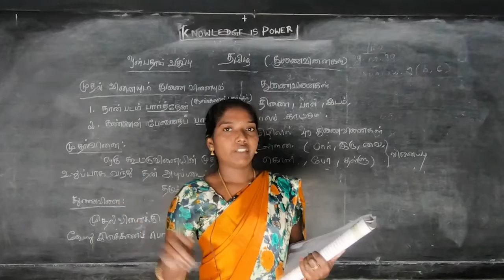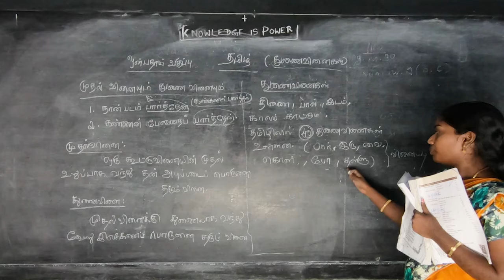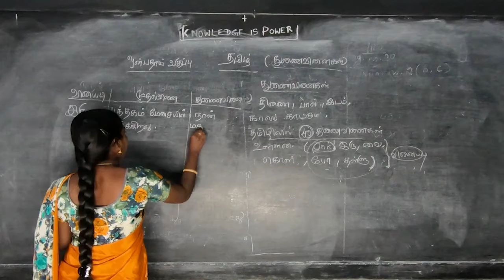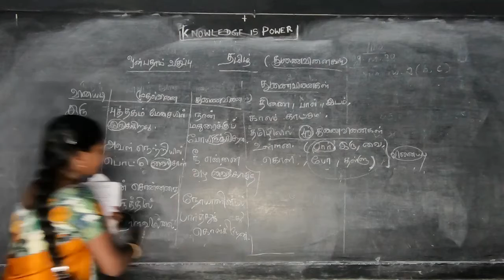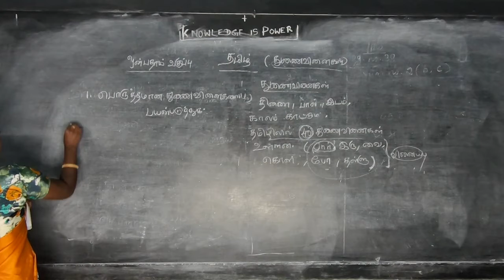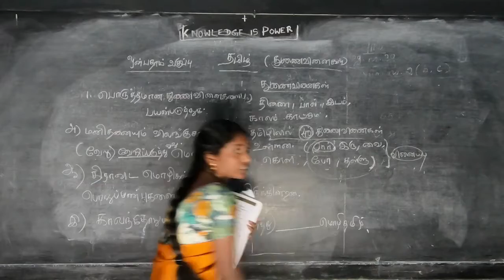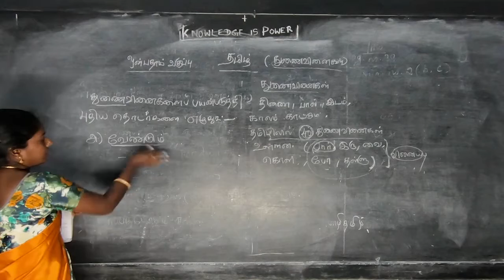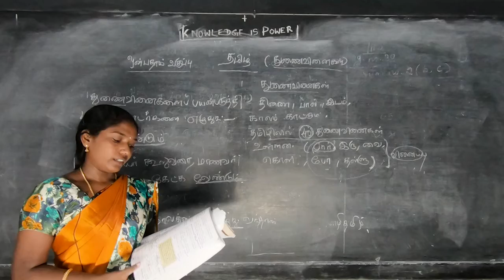IX Std - Tamil 11 - Thunai vinaigal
Samacheer Kalvi